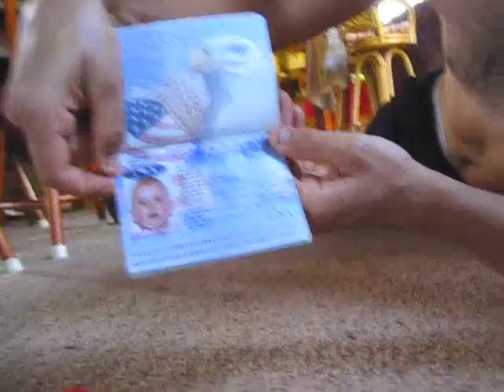American Girl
Amelia is getting around like nobody's business! Still naked (it's been so hot!!!) she is crawling and climbing and claiming her citizenship! What's that? You heard correctly, Amelia is officially an American! U.S.A!! U.S.A!!